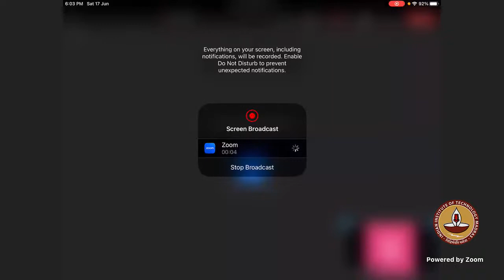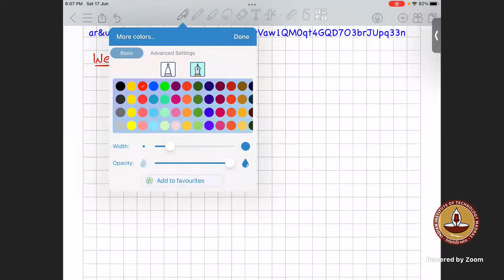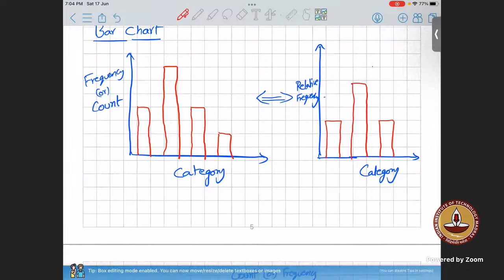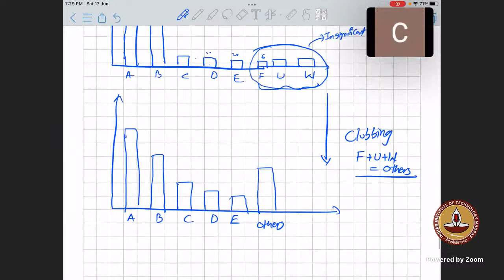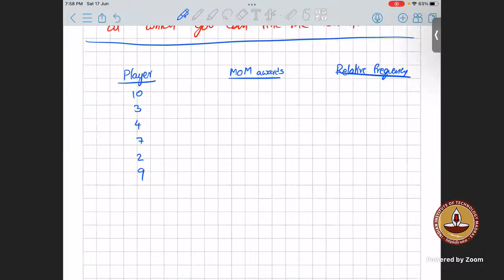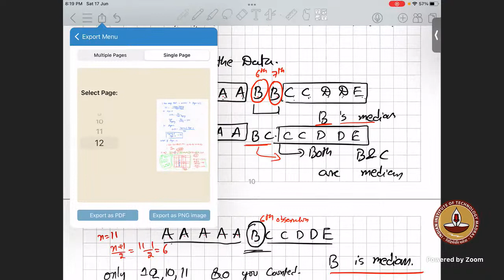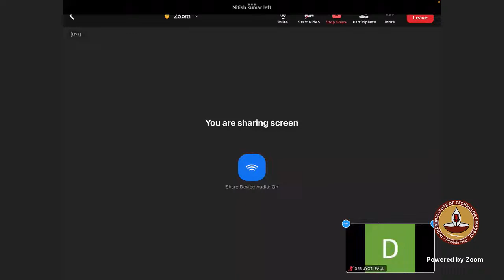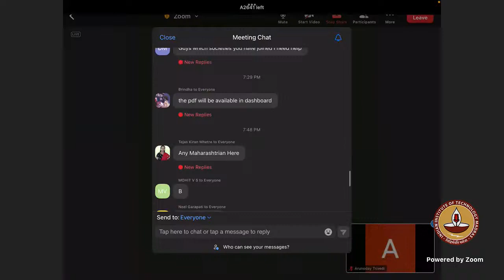Activity/Practice Session - Week 2 (Statistics I)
Introduction 0:06:43 - 0:08:50 Introduction
Overview of the week 2 content 0:08:50 - 0:14:22
Tabular data 0:14:22 - 0:17:35
Frequency 0:17:35 - 0:26:38 Defining what is frequency?
Relative Frequency  0:26:38 - 0:41:40
Charts 0:41:40 - 0:48:30
Pie chart 0:48:30 - 1:00:56
Bar Chart 1:00:56 - 1:05:34
Pareto Chart 1:05:34 - 1:10:16
Note 1:10:16 - 1:23:08
Misleading graphs 1:23:08 - 1:32:53
Area principle 1:32:53 - 1:35:32
Truncated graphs 1:35:32 - 1:37:20
Break in y-axis 1:37:20 - 1:39:04
Round off error 1:39:04 - 1:47:18
Measure of central tendency for categorical variable 1:47:18 - 1:48:13
Mode 1:48:13 - 1:49:33
Median 1:49:33 - 2:09:16
Aq 2.1 question 7 2:09:16 - end